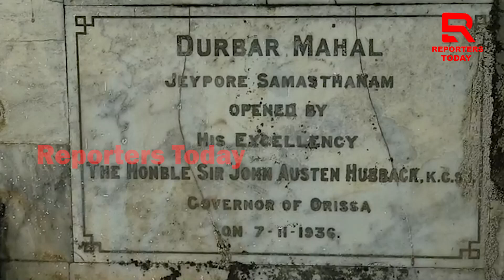ଦଶହରା ମହୋତ୍ସବ-୨୦୨୪ ପାଇଁ ରାଜମାତା ସାରିକା ଦେବୀଙ୍କୁ ନିମନ୍ତ୍ରଣ